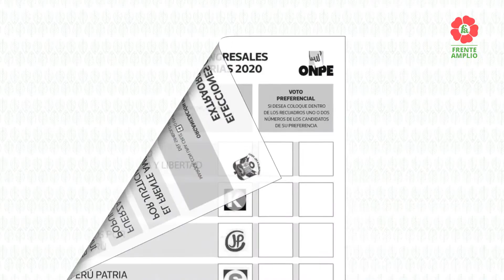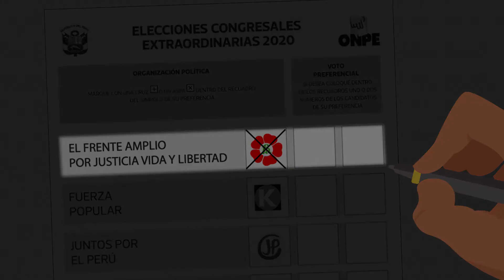Marco Arana – La riqueza de Perú es su biodiversidad y su gente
El 30% de la mano de obra de todos los peruanos se dedican a la agricultura y está siendo maltratada. Tomemos decisiones correctas para que estos pequeños inversionistas puedan darle a sus hijos mejor educación, accedan a la salud, tengan una vivienda digna y un trabajo bien remunerado.